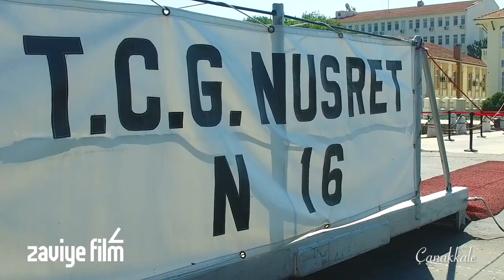Çanakkale Tanıtım 2019 / Zaviye Film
Zaviye Film olarak yapımın üstlendiğimiz Çanakkale belgeseli sizlerle...